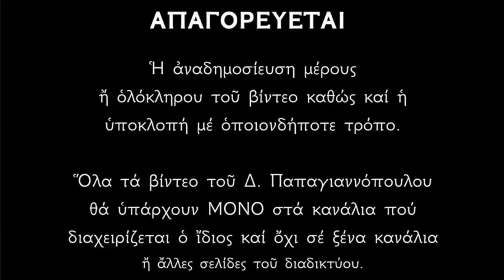🌸 27 Απριλίου - Βίος Αγίου Συμεών του αδελφοθέου | Παπαγιαννόπουλος